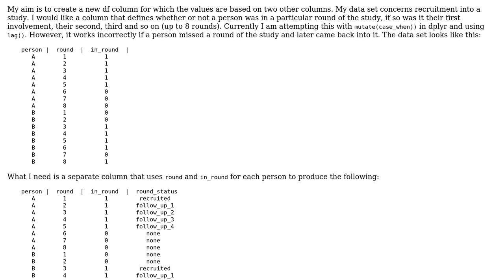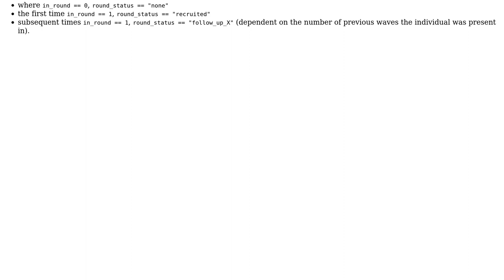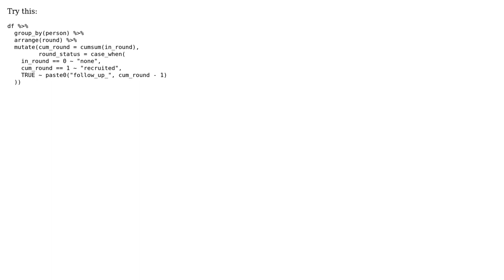Custom mutate new column based on two other columns in R using dplyr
With thanks & praise to God, and with thanks to the many people who have made this project possible! | Content (except music & images) licensed under CC BY-SA | Music | Images & others | With thanks to user Gregor Thomas user Dylan Wood and the Stack Exchange Network Trademarks are property of their respective owners. You are responsible for your own actions.